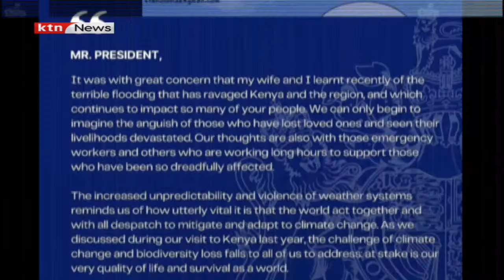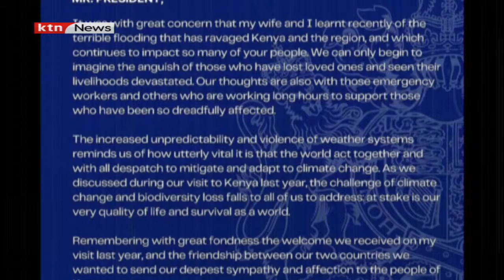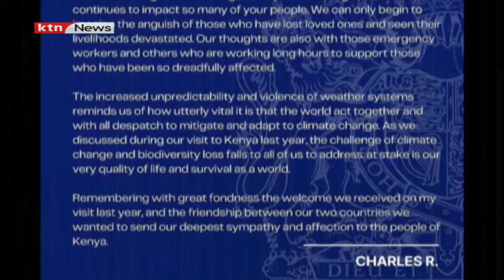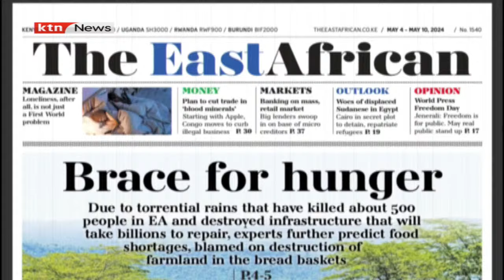South Sudan peace talks | Global Today